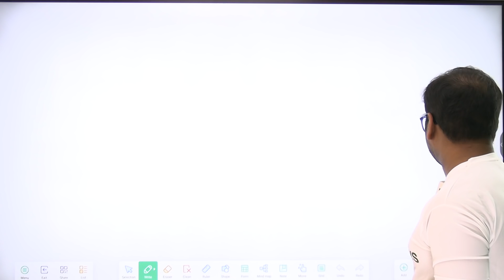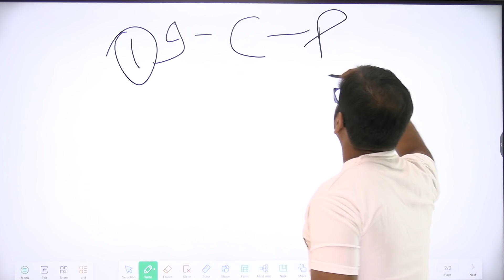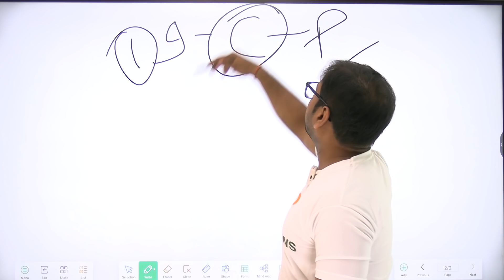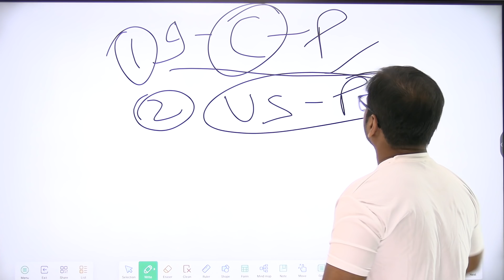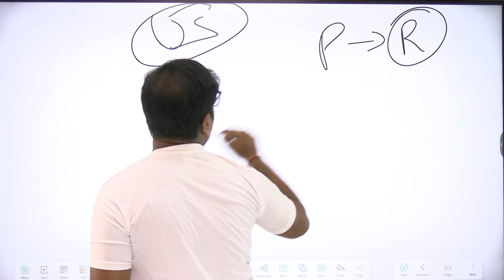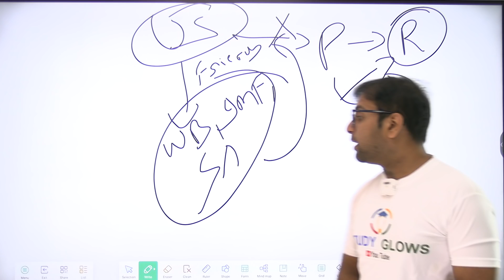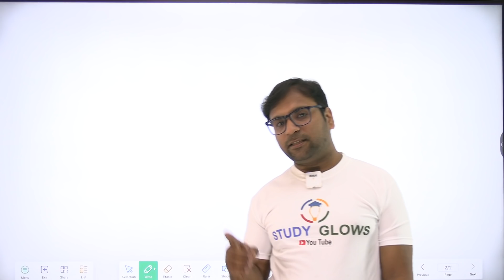Need to Keep Flames Away': Day Before Imran Khan's D-day, Bajwa Speaks on India, Diplomacy & Kashmir